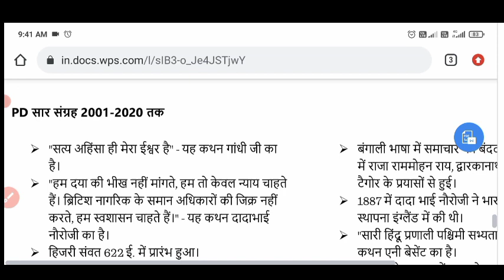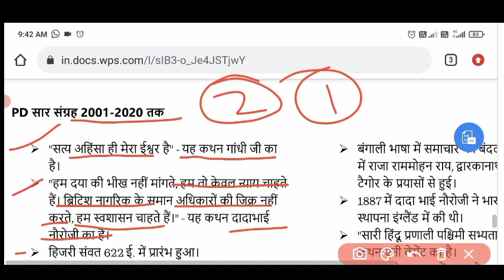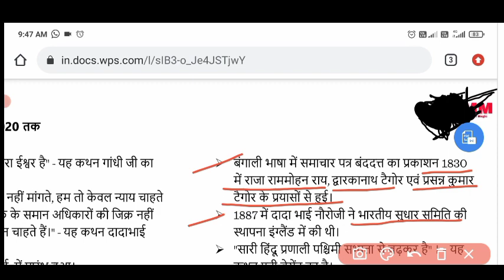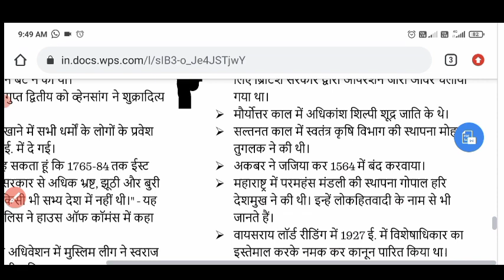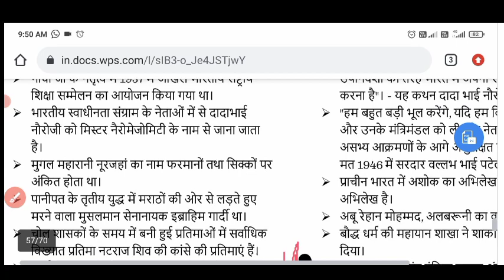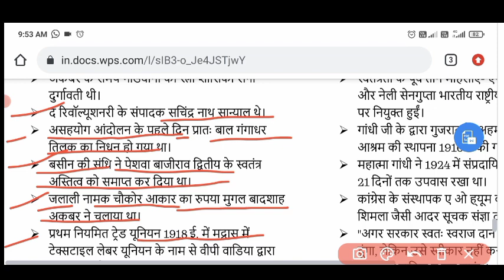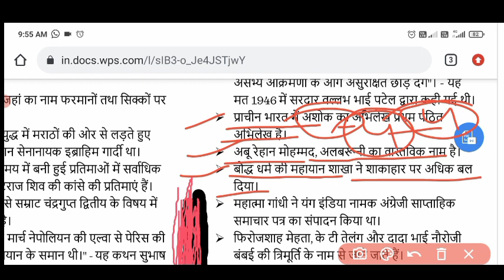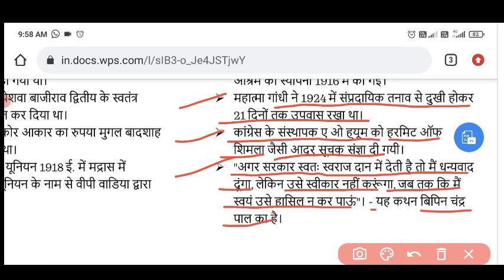प्रतियोगिता दर्पण ( इतिहास ) सार संग्रह 2000- 2020 Part 2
Part 1

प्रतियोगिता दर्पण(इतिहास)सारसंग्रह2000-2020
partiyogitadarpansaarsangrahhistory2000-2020